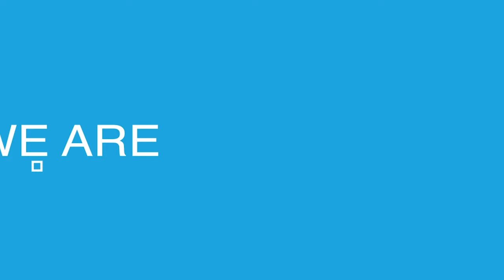Aquafeel Maryland - Fun facts about purified water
Drinking water every day is the most common recommendation we can receive. But is it okay to drink any kind of water?

Better watch this video to the end and listen to some interesting facts about purified water.

This video is property of Aquafeel Maryland and is protected under the title 17 of the U.S copyright code.

If you do not cease the use of the afore mentioned copyrighted material a lawsuit will be commenced against you.